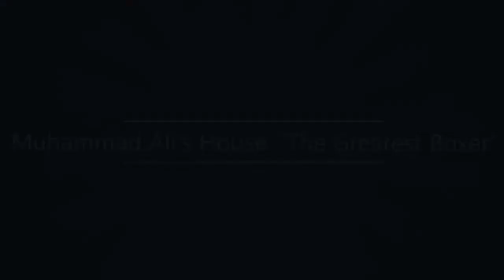Muhammad Ali's House | The Greatest Boxer Muhammad Ali